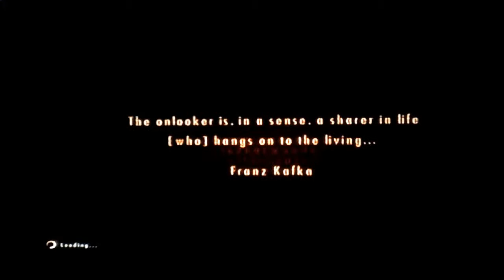Resident Evil Revelations 2 Episode 9- Ghost PS4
We run around exploring the new area when my PS4 decides to eject a game disc for no reason.